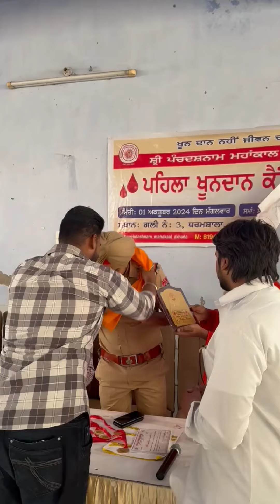श्री पंचदशनाम महाकाल अखाड़े की तरफ से रक्तदान शिविर का आयोजन किया गया।